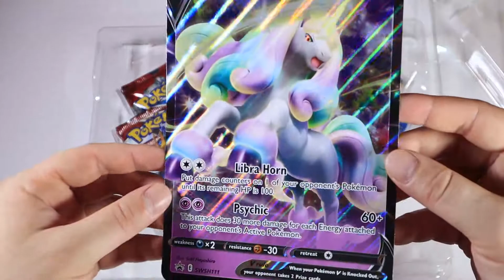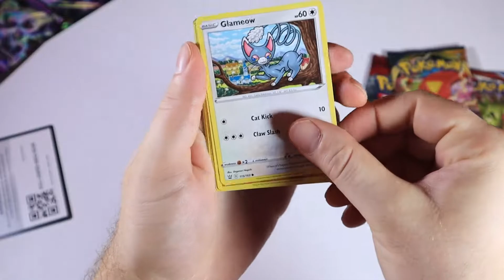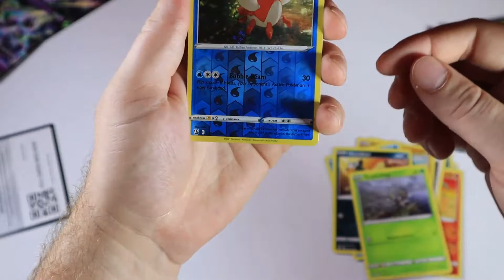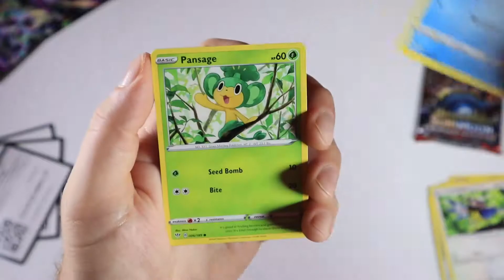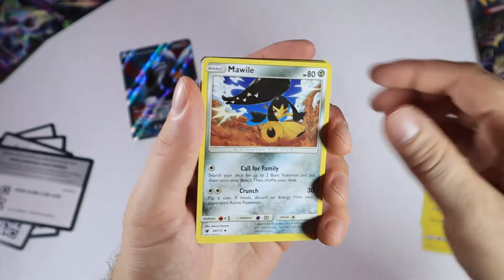Galarian Rapidash V Box Opening!!!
In this video I will open a Galarian Rapidash V Box
It comes with 4 Pokémon TCG packs
A giant sized promo card & and a regular sized promo card.